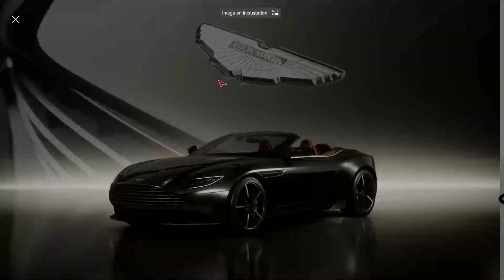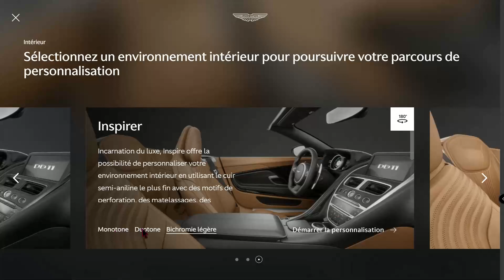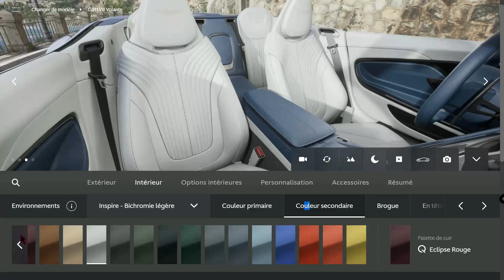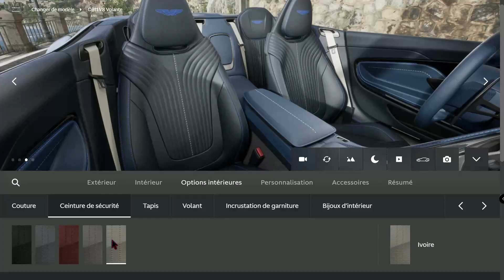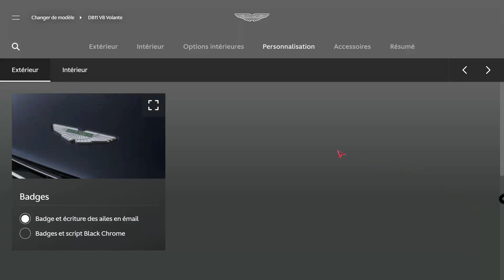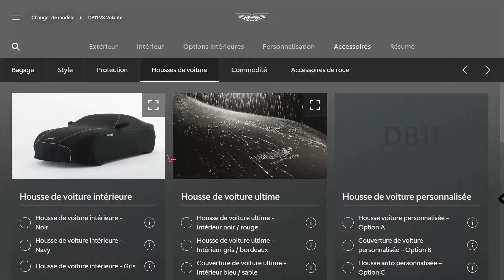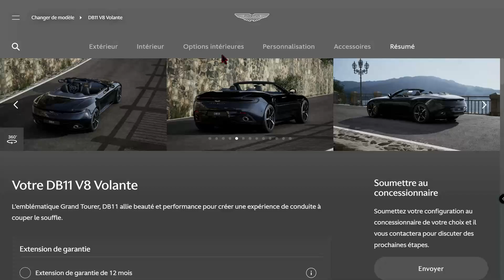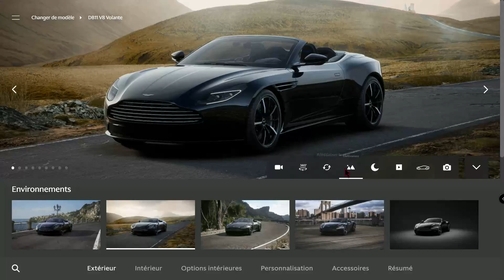CONFIGURATION DE MON ASTON MARTIN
CECI EST LA VOITURE LA PLUS BELLE DU MONDE